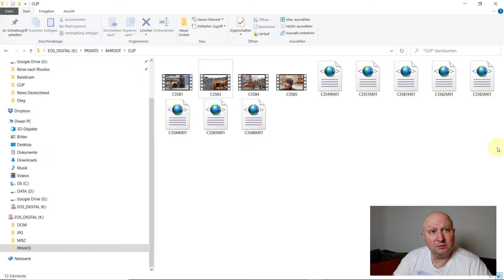Рождественская ярмарка в Германии в пандемию. Без проблем!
На Рождество корону отменят